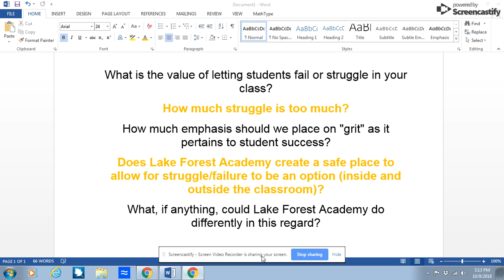November 5th Roundtable Discussion